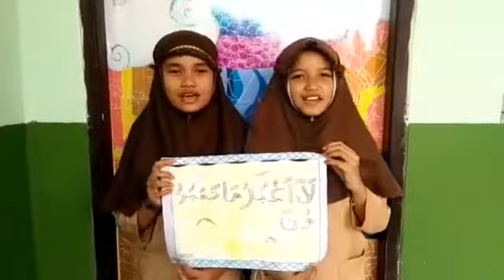Video pembelajaran PAIT Surat Alkafirun 6A (1)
Kelas 6A SDIT MU 1819